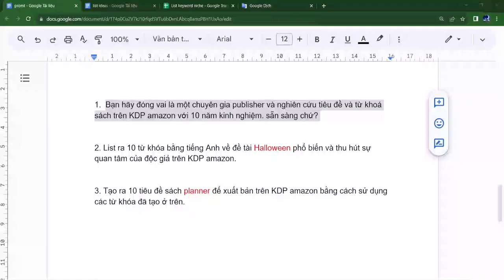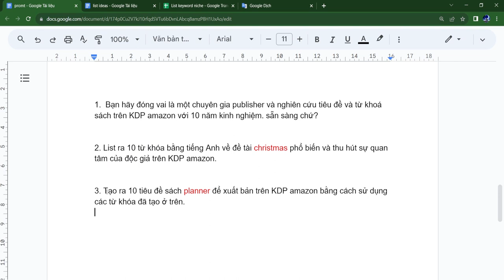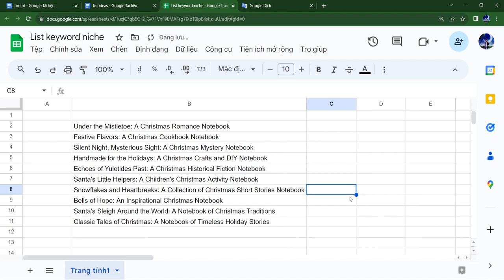Sử Dụng ChatGPT tìm Ý tưởng làm sách KDP Amazon Kiếm Tiền Online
Sử Dụng ChatGPT tìm Ý tưởng làm sách KDP Amazon cực đỉnh
► KHOÁ HỌC KDP AMAZON từ A-Z